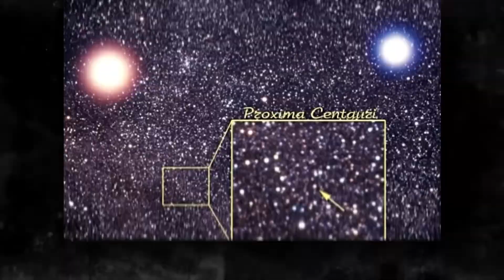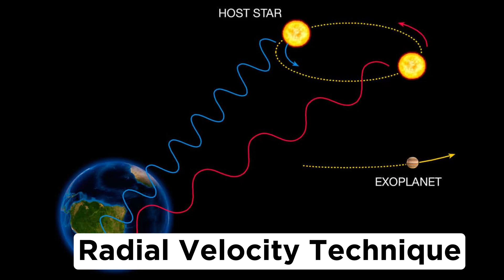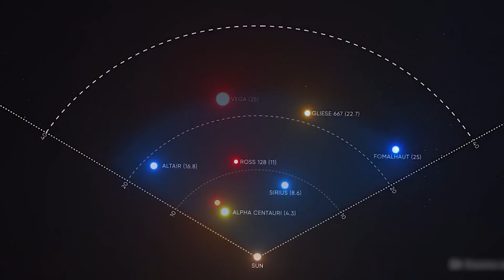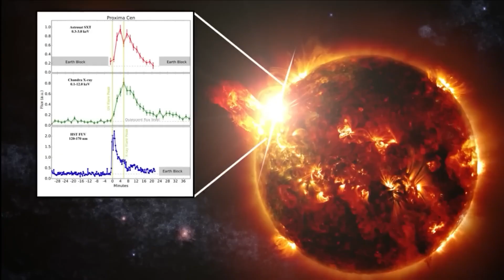The Clearest Shot of Proxima B Ever Captured by JWST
The James Webb Space Telescope (JWST) has delivered its most detailed and breathtaking image of Proxima B yet! As one of the closest exoplanets to Earth, Proxima B has intrigued scientists and dreamers alike with its potential for life.

In this video, we’ll explore:
- The incredible clarity of JWST's latest image of Proxima B.
- Surface and atmospheric details revealed by advanced infrared imaging.
- What this means for the search for habitable worlds beyond Earth.
- The challenges of exploring a planet orbiting a red dwarf star.

Could this image bring us closer to understanding Proxima B's mysteries and humanity’s future in the stars? Watch now to find out!